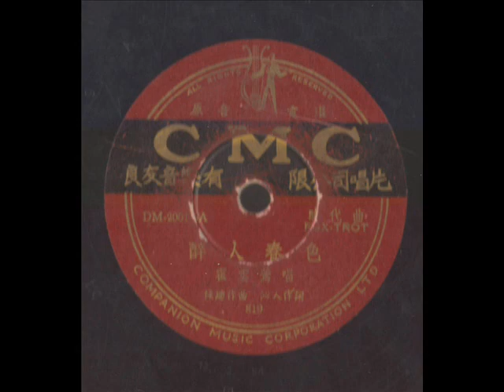醉人春色 （霍云莺）良友唱片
这几年来在网上也跟老歌迷们分享了一些老歌， 大部分都以20-40年代的上海老歌为主（都是来自收藏家，电台及中唱的录音）。接下来想跟大家分享一些个人所收藏的唱片，大部分会以50年代的歌曲为主。
香港良友唱片，由刘恋灌录的闽江之恋及霍云莺灌录的醉人春色。良友音乐有限公司的唱片比较少见。我对香港时期的资料不是很熟悉，记得当年上海有出版过良友画报，而袁美云曾于1950年在香港成立过良友电影公司，不知道两者之间有没有间接的关系？或许碰巧都用同一个名字？希望有识者能提供进一步的资料。